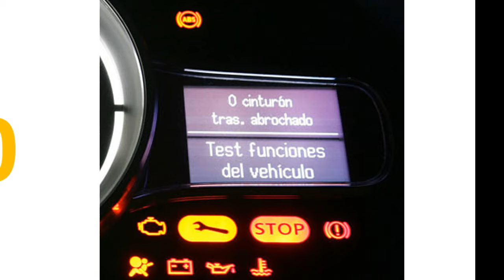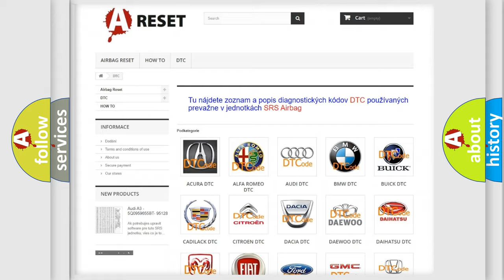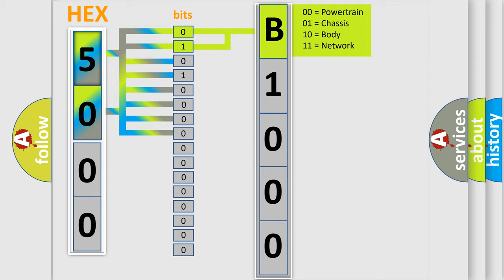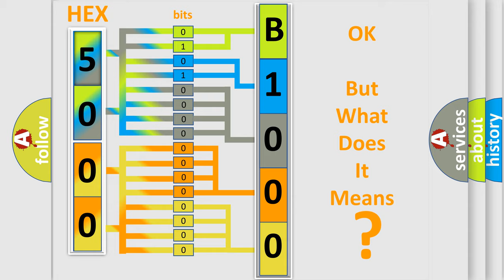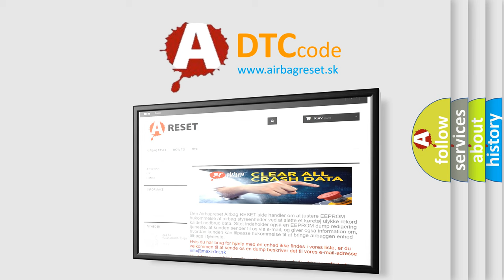DTC GMC B1000-00 second Short Explanation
Contents:
0:21 Basic DTC analysis according to OBD2 protocol standard.
1:48 Insight into programming
2:58 A diagnostically understandable description of the Diagnostic Trouble Code
3:05 Basic error definition

Make:
GMC
Code:
B1000 00
Definition:
No Fuel Level Bus Message
Cause: